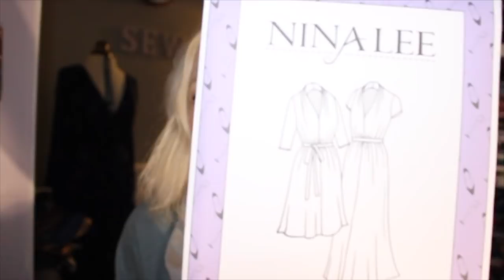Vlogmas Day 5 - Amazing Skies and some sewing!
Welcome to day 5!, see my back friday fabrics and some actual sewing tonight!

Links:
Betsey Makes Project Bag Tutorial: